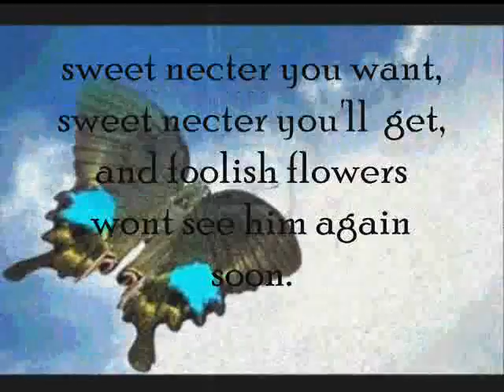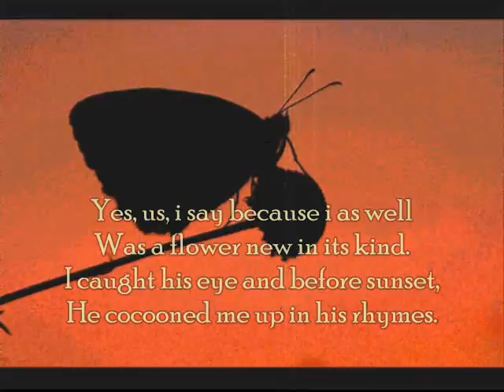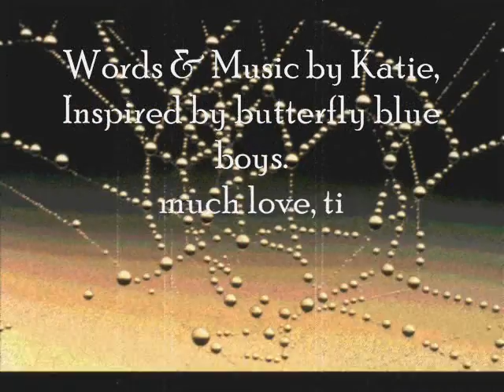butterfly blue - Katie Vosloo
Snails and crickets can only wish
to be half as suve as you
a majestic rainbow bows in blush
as he is sharing the sky with you
foolish flowers give woeful sighs
as they invite you with their bloom
sweet nectar you want sweet nectar you get
and foolish flowers wont see you again soon
no creature really minds this fact
no venus-fly will ever snap
his grace up in space
so he webbed us all in his trap
yes us i say cauz i as well
was a flower new in its kind
i caught his eye and before sunset
he cacooned me up in his rhymes
never before did my soil feel so rich
warm were the suns rays
with my new blue friend enquiring in me
oh, flourished were my days
my first batch of nectar a treat so sweat
arrived the next day at non
but too late i awoke with no nectar on me
and gone was butterfly blue
-chorus again.

xXx